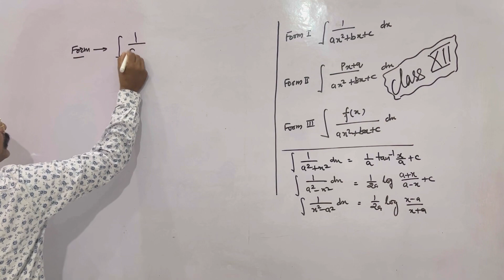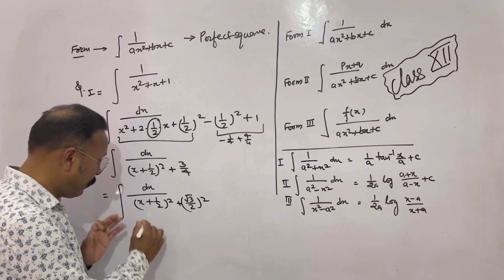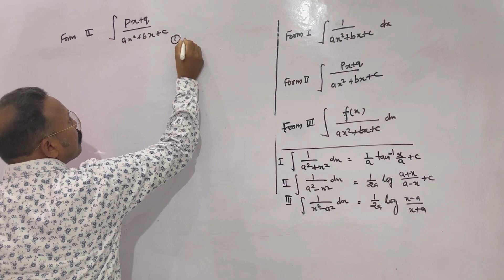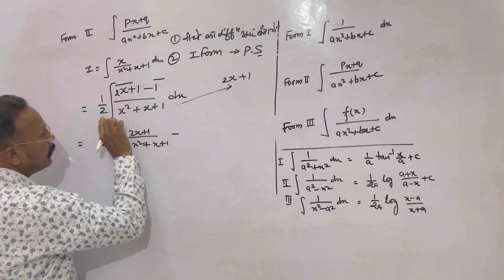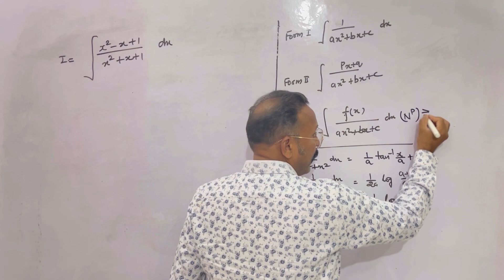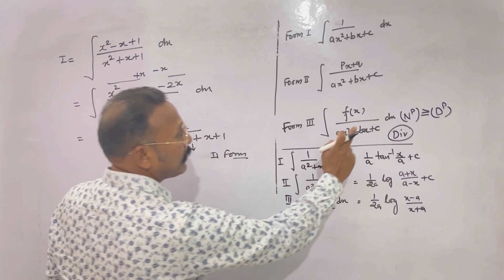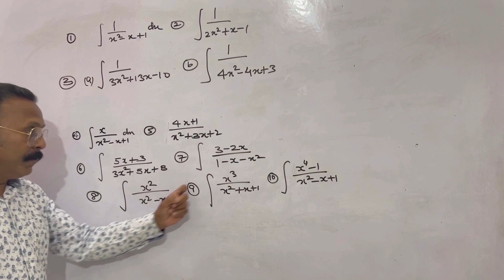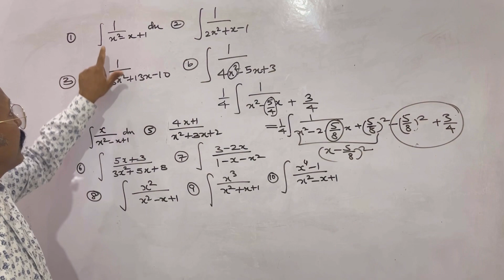Class 12th- Most important forms of integration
Hello students
I will post more videos as per your book but in accordance to the format designed by me
To help you not be a hard worker but smart 🧠 worker